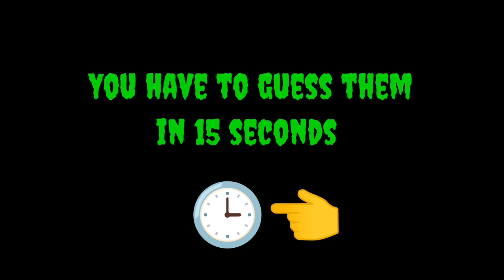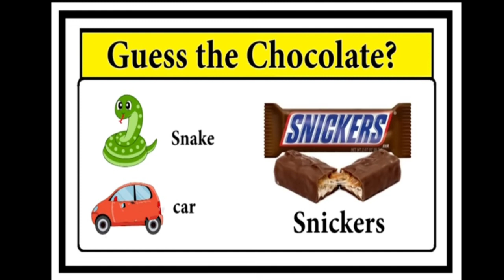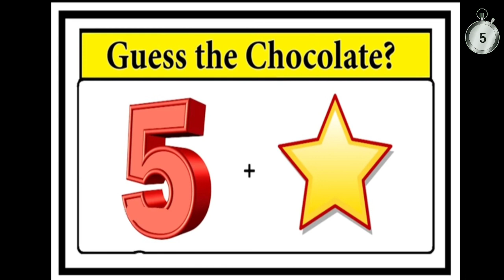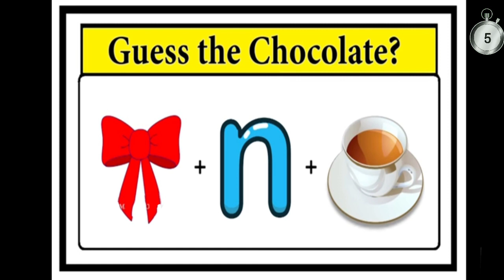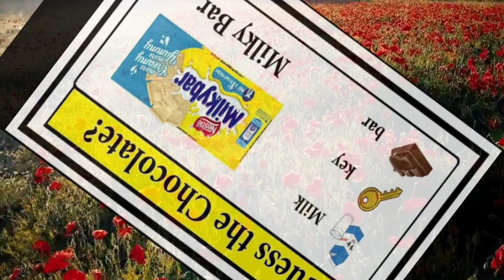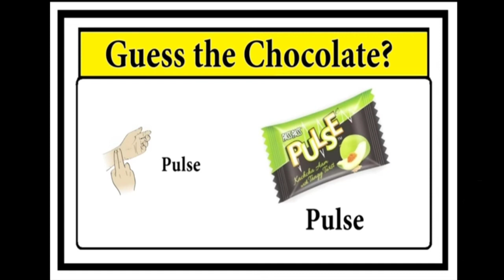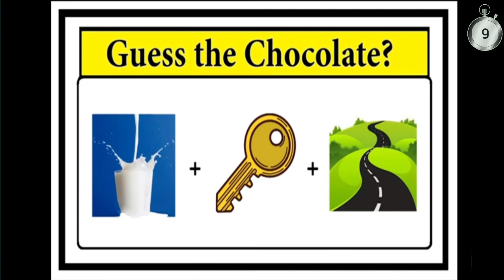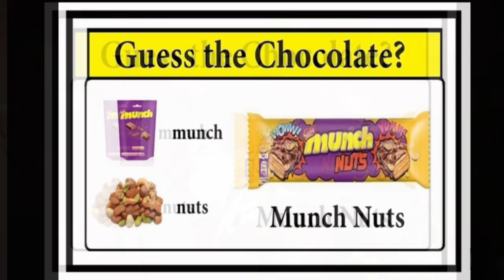Guess the chocolate by help of emoji challenge | Riddle's | IQ test | paheliyan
Hi friends! This channel is made for fun challenges, riddles, mind blowing illusions and much more in urdu hindi along with suitable English subtitles and everything to keep you entertained and smile everytime. You can also watch and enjoy these video's along with your family members.